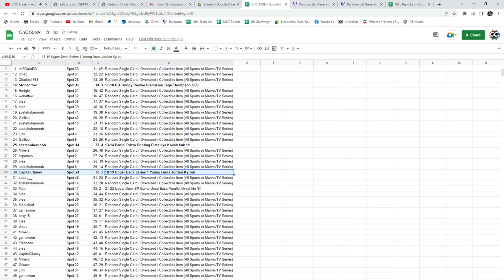Gordie Howe Auto Chancer Hockey Break - C&C GB #18,789